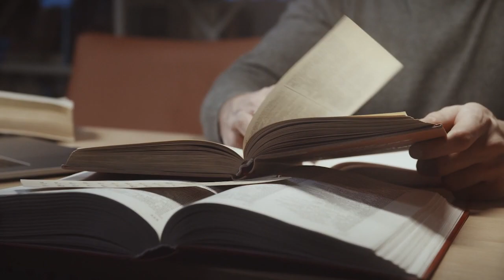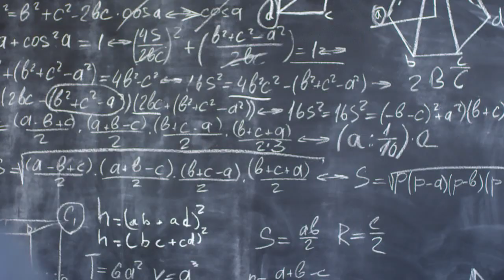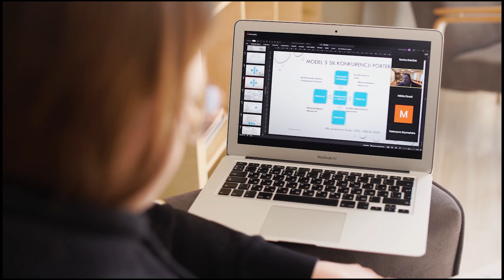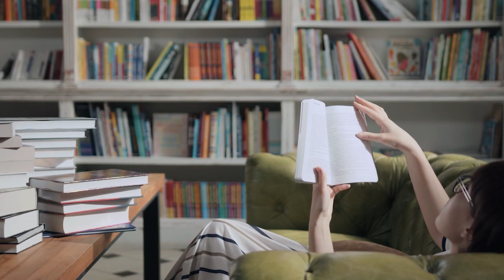5th Dimension Civilization: The Truth Behind Ancient Destroyers and AI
Welcome to Technocrats 007 - your one-stop destination for all things tech, innovation, and the future! In "The Rise of Technocrats 007", we delve into the ever-evolving world of technology and how technocrats are shaping the way we live, work, and play. From cutting-edge gadgets to groundbreaking discoveries, we explore the impact of technology on society and what it means for the future.

Join us as we uncover the latest trends, discuss hot topics, and interview industry experts to give you an insider's perspective on the tech world. Whether you're a seasoned tech enthusiast or just curious about the latest tech trends, you'll find something here to pique your interest.

Don't miss out on the latest updates and exclusive content from the world of technocrats.